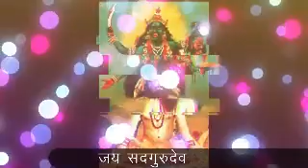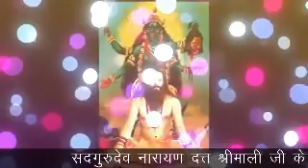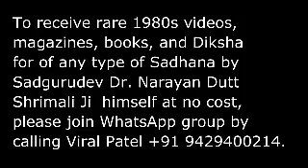sodshi tripur suendri sadna sivir part -3#sadguru#pleasesubscribe 👍 share 🙏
sadguru Shree Narayana dutt Shree Mali ji ka sadna sivir 🙏 prebachan# Anmol bachan#premvlog🙏